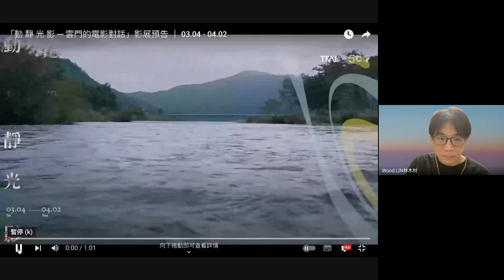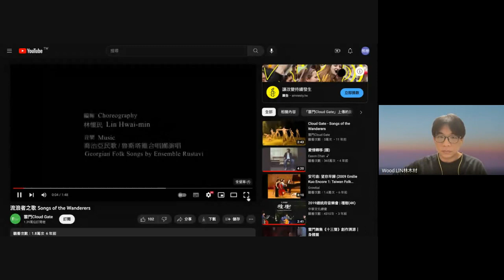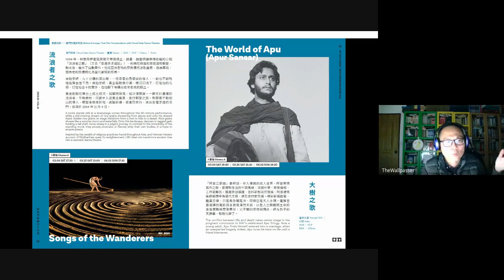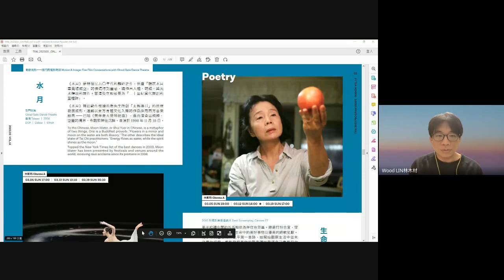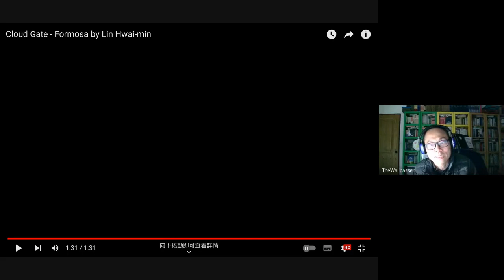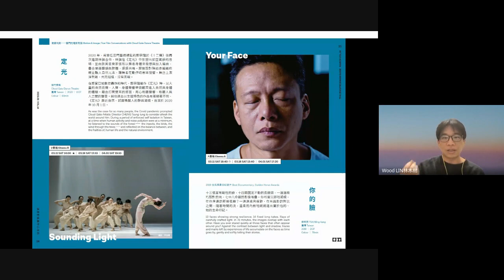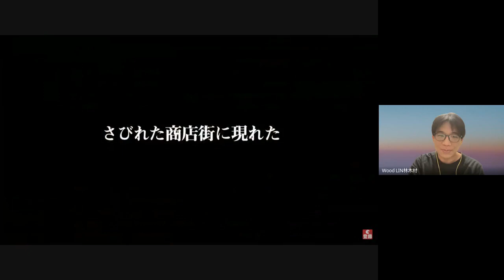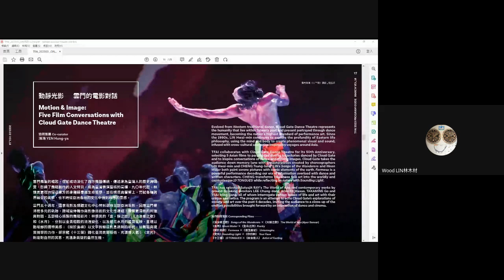「動 靜 光 影 ─ 雲門的電影對話」影展 ｜選片指南 完整版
雲門舞集 今年適逢創立五十週年，影視聽中心攜手雲門舉辦「動靜光影──雲門的電影對話」影展，並邀請鴻鴻擔任策展人，選映五部國家、風格各異的電影，呼應雲門的經典舞作！精彩的線上選片指南，全片上線，為你精準解析各部看點！！！
.𓈒𓂂𓂃◌放映舞作與電影.𓈒𓂂𓂃◌
林懷民《流浪者之歌》⇌ 薩雅吉雷《大樹之歌》
林懷民《水月》⇌李滄東《生命之詩》
鄭宗龍《十三聲》⇌ 足立正生《斷食藝人》
林懷民《關於島嶼》⇌ 高嶺剛《運玉義留》
鄭宗龍《定光》⇌蔡明亮《你的臉》
凡購買此影展任一套票，即有機會參與「薪傳」票券抽獎活動!
動 靜 光 影 ─ 雲門的電影對話
ᴍᴏᴛɪᴏɴ & ɪᴍᴀɢᴇ: ғɪᴠᴇ ғɪʟᴍ ᴄᴏɴᴠᴇʀsᴀᴛɪᴏɴs ᴡɪᴛʜ ᴄʟᴏᴜᴅ ɢᴀᴛᴇ ᴅᴀɴᴄᴇ ᴛʜᴇᴀᴛʀᴇ
𝟬𝟯.𝟬𝟰 - 𝟬𝟰.𝟬𝟮